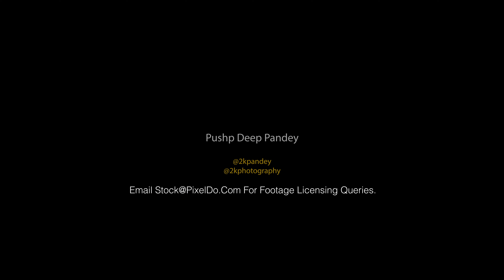Kota Chambal Bridge Drone Footage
The Kota Bridge or Kota Chambal or Kota Cable Bridge is a cable-stayed bridge in Kota, Rajasthan. The bridge was inaugurated by Prime Minister of India Narendra Modi on 29 August 2017. The bridge is a part of the Kota Bypass and crosses the Chambal River in the outskirts of the city.

The agreement was signed in 2006. Due to the delay in Environmental and Wildlife clearances, it could start in 2007 only. The bridge was scheduled to be opened in November 2012. Later this was pushed to May 2017. It is being constructed by Hyundai Engineering (HEC) of South Korea.

This bridge is cable-stayed with single plain suspension with the main span of 350 meters and lateral spans of 175 meters on either side of the bridge. The bridge is around 60-metre-high from the surface of the Chambal River. Kota's Iconic Engineering Marvel open for commuters on 29 August 2017.

Video produced by our friend in Delhi : Pushp Deep Pandey.